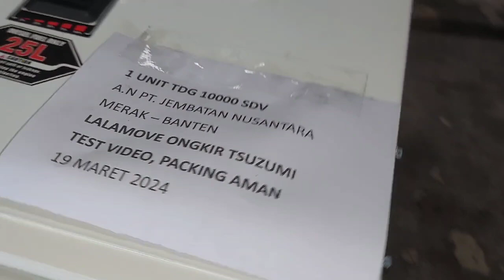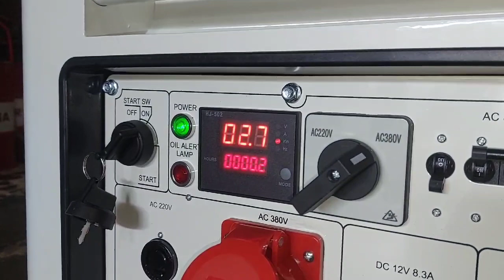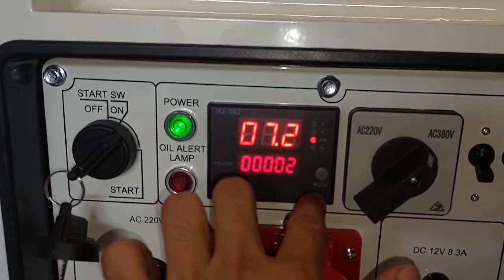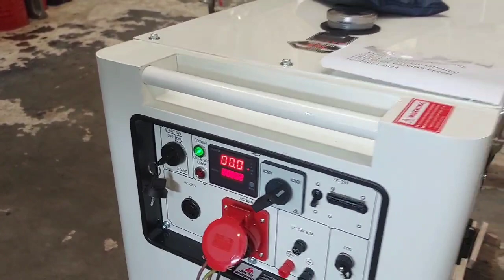Genset 7500 watt 3 phase Tsuzumi TDG 10000 SDV Japan technology